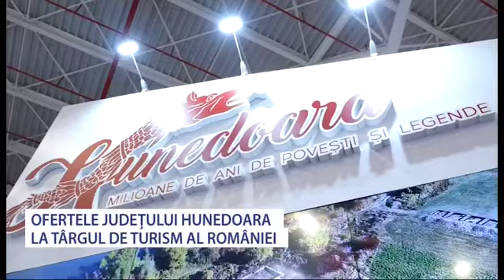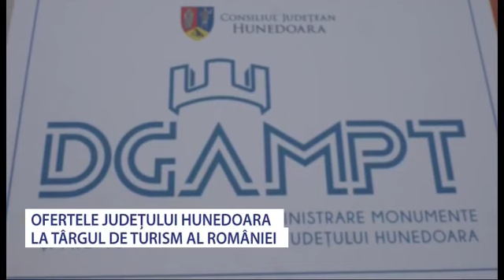Ofertele Județului Hunedoara la Târgul de Turism al României - Stiri Antena Vest -